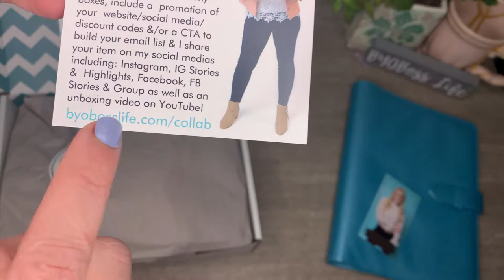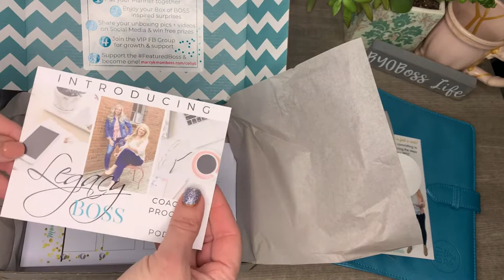UnBox With Me Like A BOSS! BYOBoss Life Subscription Box Unboxing April 2021 | Marcy K, MomBOSS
Enjoy this subscription box unboxing! I created this exclusively for all you living the entrepreneur life working your small business like a boss with my new February subscription box 2021!

I created the BYOBossLife.com subscription box business for every girl boss, boss babe and be your own boss ladies looking for entrepreneurship motivation through my planner system. If you are looking for planner ideas 2021, planner organization and home business TAX WRITE OFFs. this subscription box for women is for you. Especially if you are living that entrepreneur life starting a business (like us! We're busting into the Podcast world!)

I hope love this subscription box reviews as much as I do... especially because I LOVE my philosophy of women supporting women by featuring a new women owned small business every month in my Box!

}*}*} Google MARCYKMOMBOSS {*{*{ and click the  SUCESS STARTS HERE tab for all my Coaching Options - click the SOCIAL CREATIVE to learn more about that program.

** W A N T   T O   W O R K   W I T H   M E?**

I have 1:1 coaching as well as several group coaching options available on me website!  Just GOOGLE ---} Marcy K, MomBoss & you'll find me!

On my homepage you'll find links to my subscription box companies, BYOBoss Life & Self Care Sack as well as my affiliate company, Neora, that I'm a Founding Brand Partner for... so if you're interested in a side-gig check that out & then you get me as your coach for free! W H A T ?!!

** L O T S   O F   F R E E   C O A C H I N G   V I D E O S   R I G H T   H E R E**

Pop around my YouTube channel & you will see TONS of free videos where I share the in's & out's of being an entrepreneur growing my business from home in-between the cracks of my life so I can put my family first!

** M Y   F R E E B I E **
Want to learn how to authentically reach out on DM's & PM's without being "that girl" who is seen as throwing spam all over the place? Simply go to my website at: MARCYKMOMBOSS and then add /DM-MAGIC  .Boom. Learn how to create REALationships with people online & create authentic convo's to build upon.

**L I S T E N   T O  (or watch)   M Y   P O D C A S T**

The Legacy Boss Podcast is full of tips, tricks & golden nuggets to help product based entrepreneurs & creatives to grow, build & leave a legacy business. Rather watch the live recordings on YouTube? Check out:

** F O L L O W   M E   O N   A L L   S O C I A L S**
(FB, IG, TikTok, Twitter, Pinterest & more)